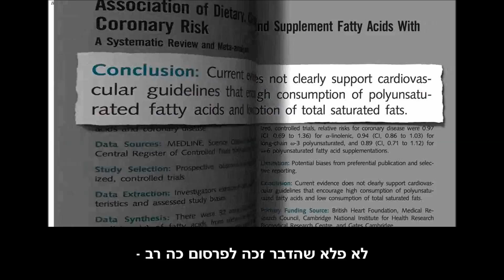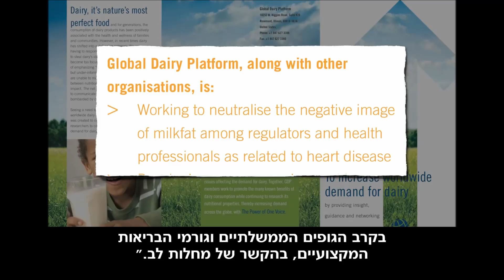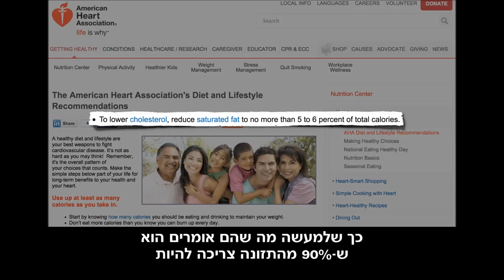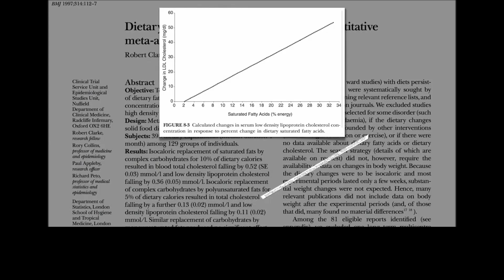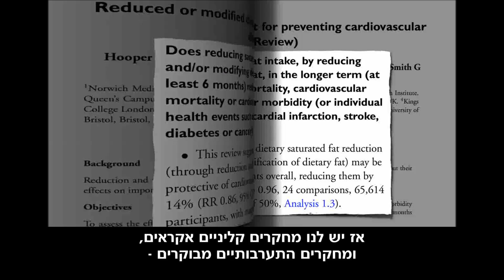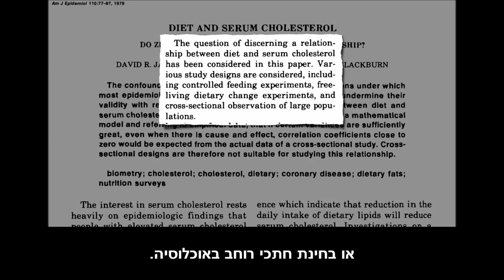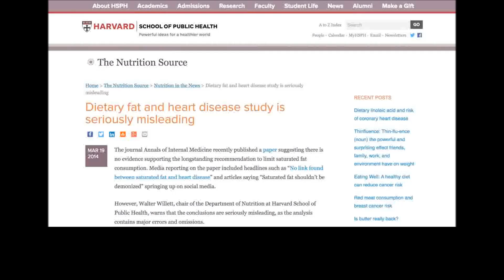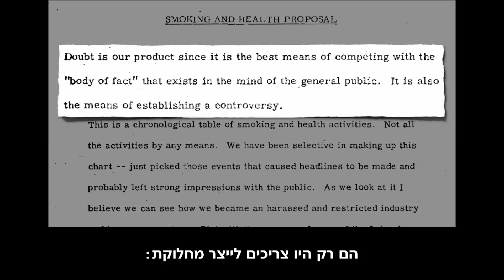שומן רווי - מורחים את הציבור כמו חמאה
גם אתם קראתם לאחרונה על ה"תגלית" לפיה שומן רווי לא מזיק ואינו גורם למחלות לב כפי שחשבנו בעבר? כותרות כאלו הופיעו אפילו במגזין Time היוקרתי, ועל פניו נראה שהטענות מבוססותת על מדע אמיתי.

הסתכלות מעמיקה יותר על הנתונים חושפת את השגיאה המדעית המכוונת, ואת הקשר הבלתי מפתיע לתעשיית החלב העולמית (60% מהשומן במוצרי החלב הוא שומן רווי)...

דוקטור, מה כדאי לאכול?

מקורות*:
Intake of fatty acids in general populations worldwide does not meet dietary recommendations to prevent coronary heart disease: a systematic review of data from 40 countries. Ann Nutr Metab. 2013;63(3):229-38.

Recommended dietary reference intakes, nutritional goals and dietary guidelines for fat and fatty acids: a systematic review. Br J Nutr. 2012 Jun;107 Suppl 2:S8-22.

2013 AHA/ACC guideline on lifestyle management to reduce cardiovascular risk: a report of the American College of Cardiology/American Heart Association Task Force on Practice Guidelines. Circulation. 2014 Jun 24;129(25 Suppl 2):S76-99.

Association of Dietary, Circulating, and Supplement Fatty Acids With Coronary Risk. Annals of Internal Medicine 2014; 160(6): 398-406.

Fat Under Fire New findings or shaky science. Nutrition Action May 2014.

A way to reverse CAD? J of Am Fam Practice. July 2014; 63(7):356-64b.

Effect of ingestion of meat on plasma cholesterol of vegetarians. JAMA. 1981 Aug 7;246(6):640-4.

Reply to P Scarborough et al. Am J Clin Nutr. Aug 2010; 92(2): 459.

Meta-analysis of prospective cohort studies evaluating the association of saturated fat with cardiovascular disease. Am J Clin Nutr. 2010 Mar;91(3):535-46.

The importance of reducing SFA to limit CHD. Br J Nutr. 2011 Oct;106(7):961-3.

Diet and serum cholesterol: do zero correlations negate the relationship? Am J Epidemiol. 1979 Jul;110(1):77-87.

Reduced or modified dietary fat for preventing cardiovascular disease. Cochrane Database Syst Rev. 2001;(3):CD002137.

Dietary lipids and blood cholesterol: quantitative meta-analysis of metabolic ward studies. BMJ. Jan 11, 1997; 314(7074): 112–117.

Panel on Macronutrients, Panel on the Definition of Dietary Fiber, Subcommittee on Upper Reference Levels of Nutrients, Subcommittee on Interpretation and uses of Dietary Reference Intakes, and the Standing Committee on the Scientific Evaluation of Dietary Reference Intakes. Dietary Reference Intakes for Energy, Carbohydrate, Fiber, Fat, Fatty Acids, Cholesterol, Protein, and Amino Acids (Macronutrients). National Cademy of Sciences.

Quantitative effects of dietary fat on serum cholesterol in man. Am J Clin Nutr. 1965 Nov;17(5):281-95.

Developing actionable dietary guidance messages: dietary fat as a case study. J Am Diet Assoc. 2001 Jun;101(6):678-84.